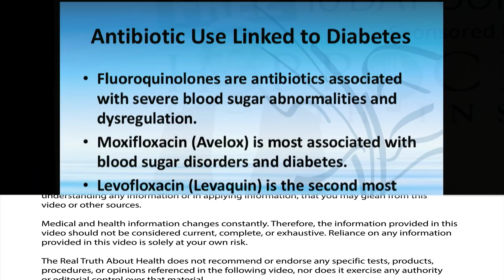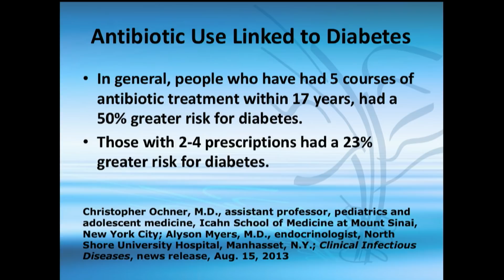50% Increase In Diabetes From 5 Courses Of Antibiotics Over 17 Years by Gabriel Cousens,